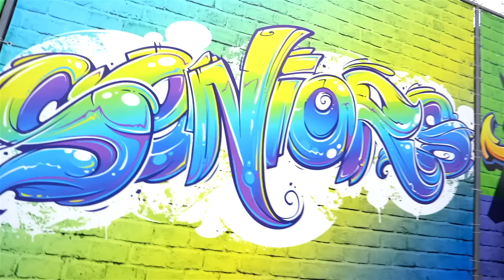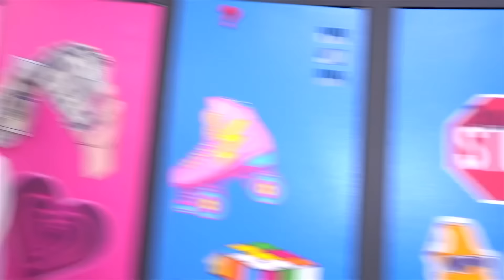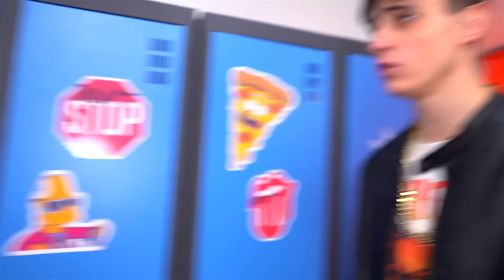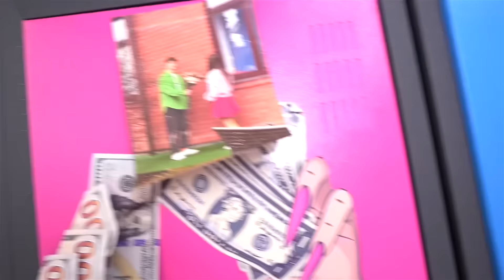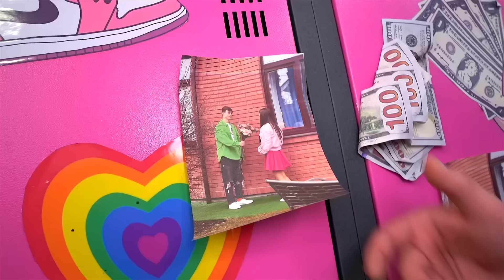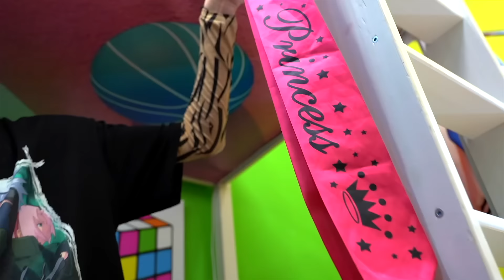Boa Menina Se Apaixonou por um Menino Mau! O Desejo Secreto da Nerd Foi Revelado!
A história de uma boa menina nerd que se apaixona por um menino mau. 👩‍🏫❤️‍🔥 Veja como se desenrola o relacionamento turbulento deles, cheio de paixão e reviravoltas inesperadas. 🌪️💖 Será que o amor deles vencerá tudo ou as diferenças acabarão por separá-los? Não perca essa emocionante história de amor e problemas de relacionamento quando o desejo secreto da nerd for revelado. 👍🔔